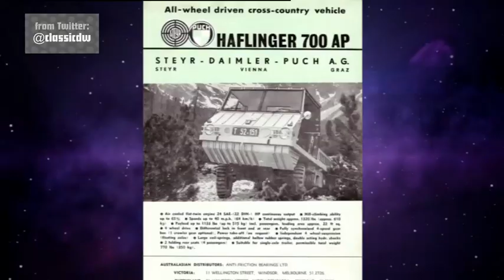Exclusive First Look: Colony in Space Vehicles - Doctor Who - Colony in Space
Graeme Harper and Director Michael E. Briant talks about the vehicles used in 'Colony in Space.' See this and much more on the Colony in Space DVD, coming soon!